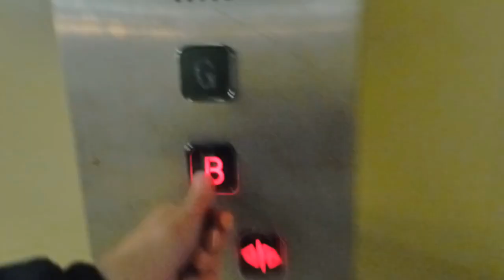Vertical door car lift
My first vertical door lift- YAY!!!

From watching DieselDucy's videos, normal vertical door lifts don't open and close like normal lift doors, the doors are operated using the manual door buttons only. THIS LIFT DOES NOT WORK LIKE THIS!  It works like a normal lift with regular lift controls, and the doors close on a timer. There is no warning before the doors close (a bit unsafe). This lift is a Schindler. I seem to remember that DieselDucy found a Schindler vertical lift like this. Does anyone have the link to this video?

I got into trouble with this one.  This is a very secure and posh office building, no chance of getting in to see the lifts. Around the back there is a massive vertical door lift going into the basement and it takes a certain key that I own.  I was thinking to myself, "wow, this place isn't as secure as they like to think", except they made up for this by actually watching their cameras (most places don't). The security guy was waiting for me at the top!  He didn't really believe my story that I got in the wrong lift thinking it was a hotel, but at least I managed to get away.